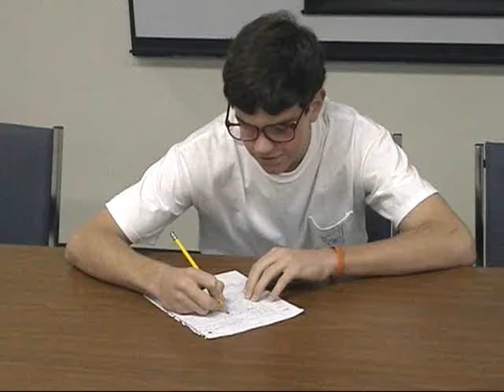Pincil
The Writing Revolution, The Duel Threat Writing Utnesil, Straight off the market that serves as both a pen, and a pencil.  Impossible you say...Take it back because he is prove that a pen and pencil can live together in harmony.  I call it the PINCEL